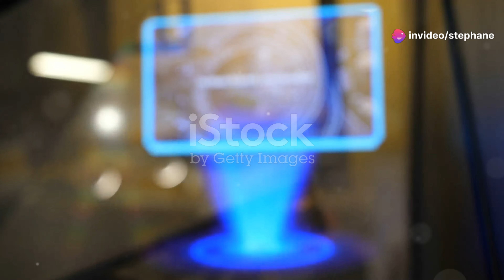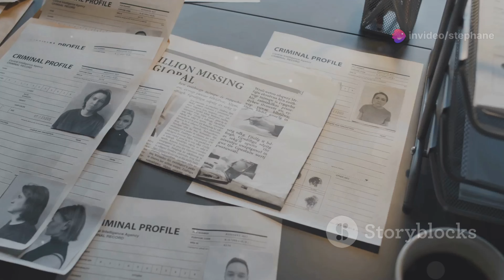Mais c’est quoi le Projet Blue Beam ? La théorie du complot qui fait trembler le monde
Dans cette vidéo, nous explorons le mystérieux Projet Blue Beam, une théorie du complot selon laquelle des élites mondiales orchestreraient un plan pour manipuler l’humanité à travers des technologies avancées. Tremblements de terre artificiels, hologrammes de figures religieuses, messages transmis directement dans nos esprits, et même une fausse invasion extraterrestre : tout cela viserait à instaurer un Nouvel Ordre Mondial. Mythe ou réalité ? Découvrez les détails et les critiques autour de cette théorie fascinante.